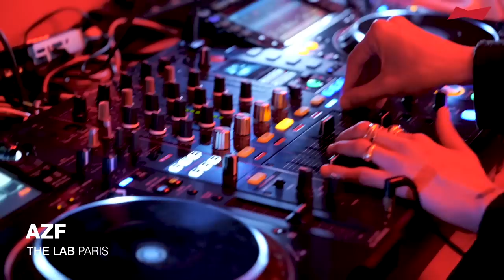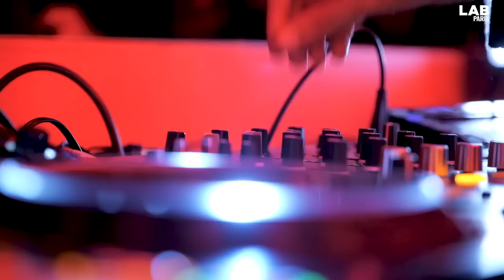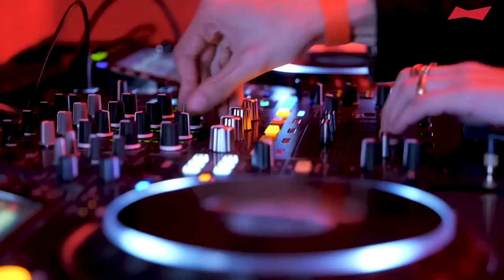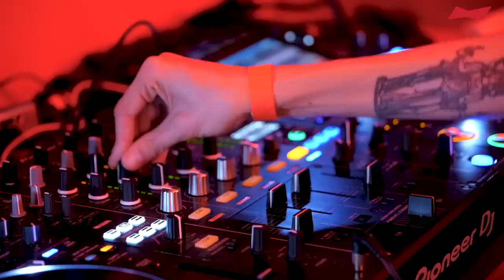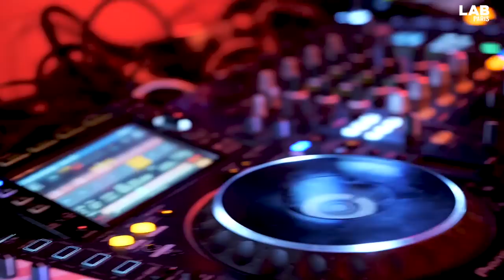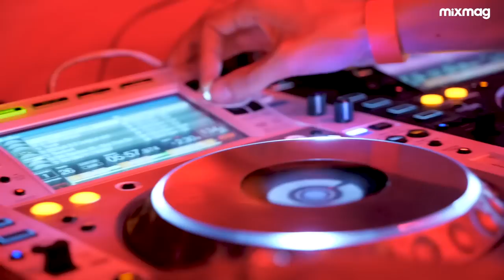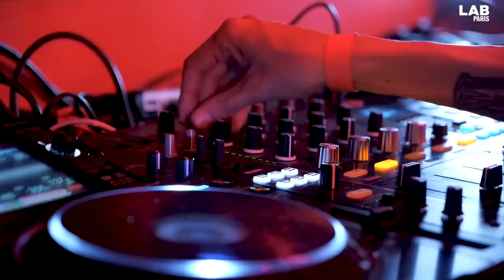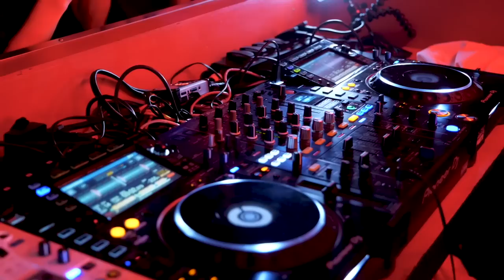AZF relentless techno set in The Lab Paris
One of our favorite French DJs AZF brings her heavy, passionate techno catalogue to The Lab Paris.

Mixmag and BUDX launch The Lab Paris for an exclusive run of events celebrating French artists and culture.

The BUDX series celebrates urban culture, art and music with international and local talent.